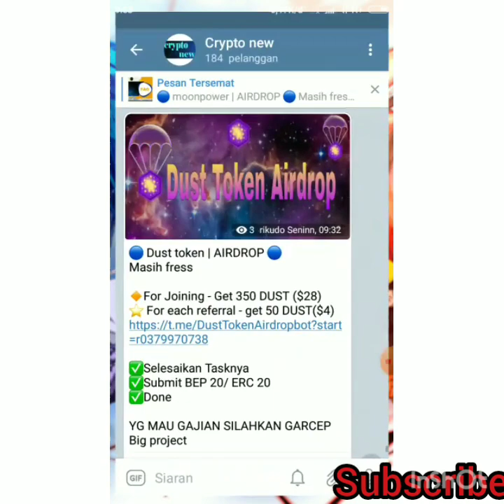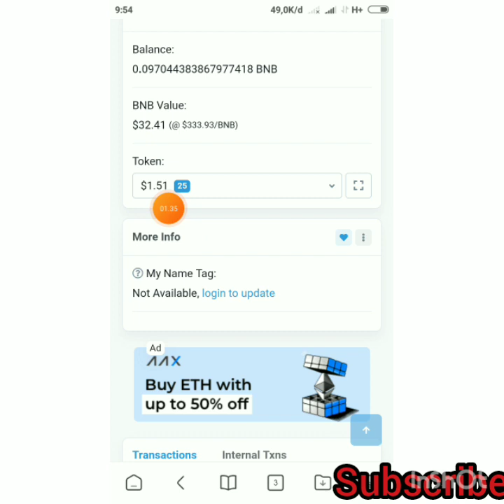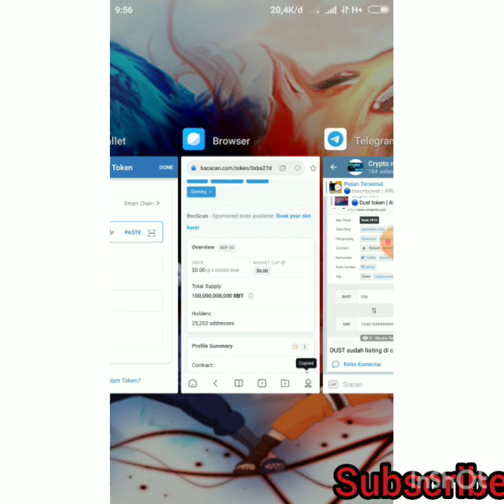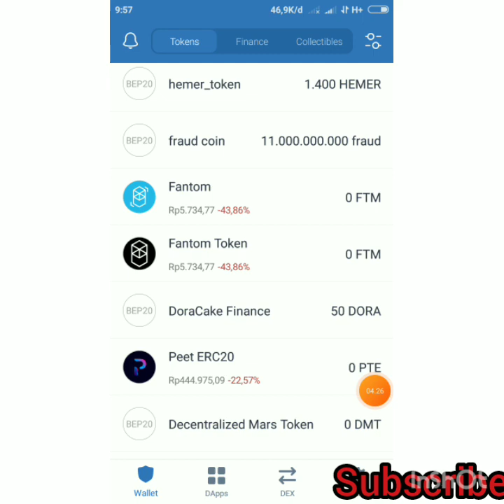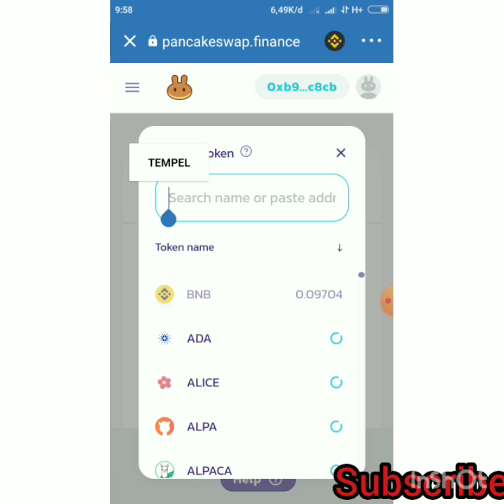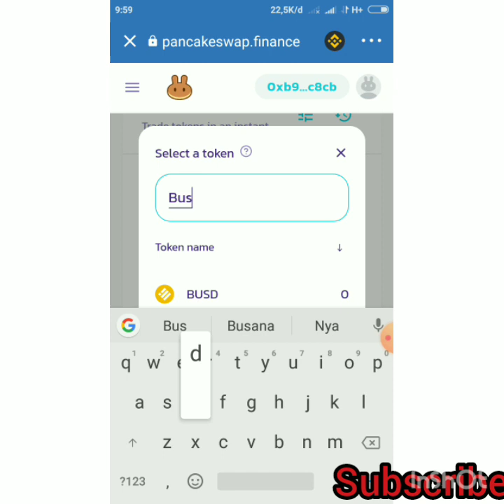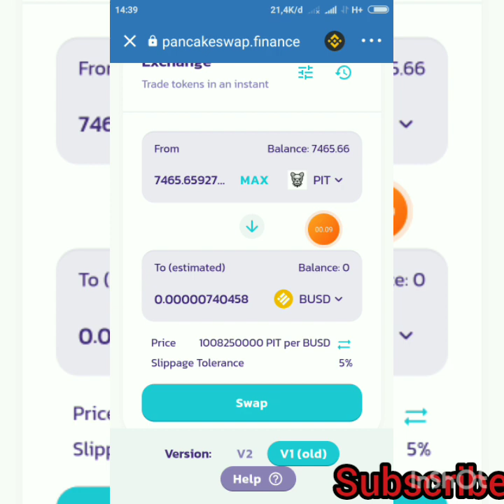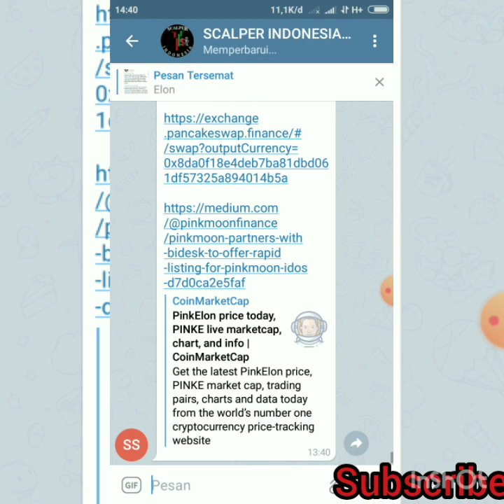Cara mengetahui token apa saja yg kita dapatkan dari airdrop || dan cara mendapatkan SC nya & swap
Aplikasi dan website penghasil uang terbaik

Jika tembus 1000 viewer dalam 1minggu saya akan berikan saldo dana ke akun kalian
3. Coment + sertakan no DANA kalian